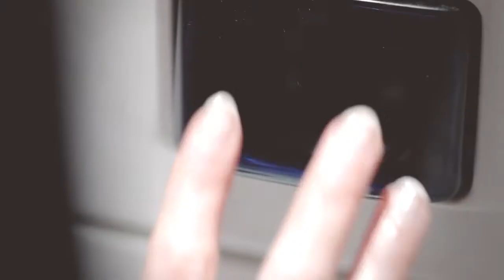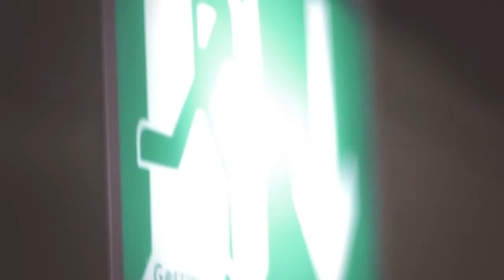White Skies & Davinccie - Rainfall (Official Music Video)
We shot this short-film based music video for one of our school-courses.
It's about envy. And orange. And purple. Or something.

Jan-Henrik Walter, Irena Weiß, Andy Mergens